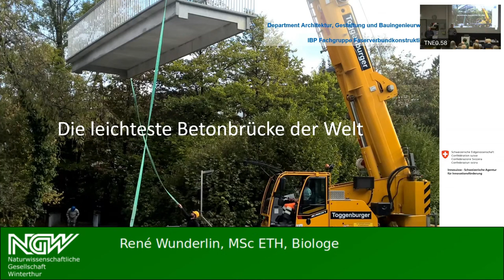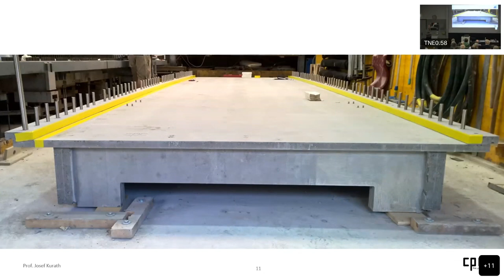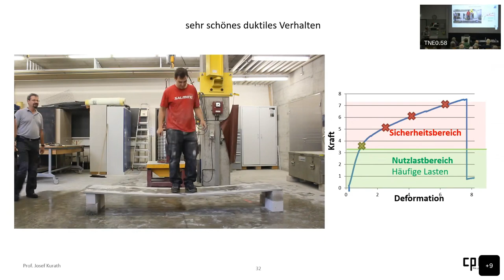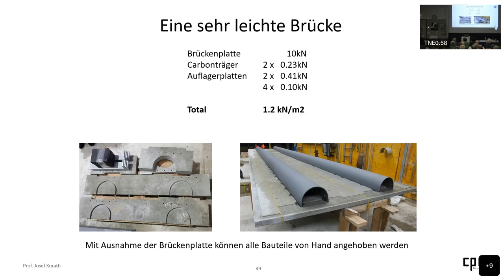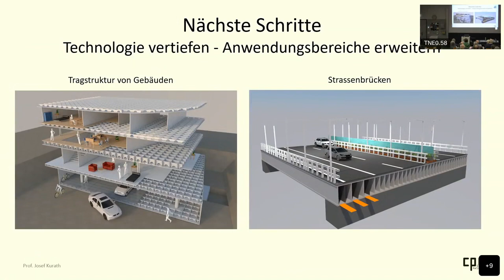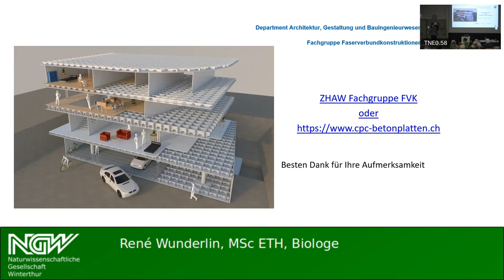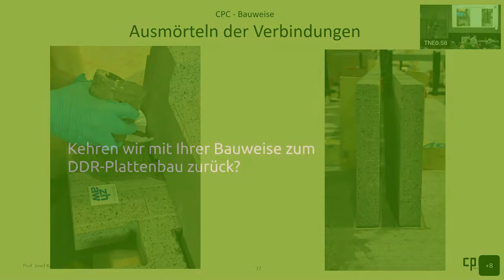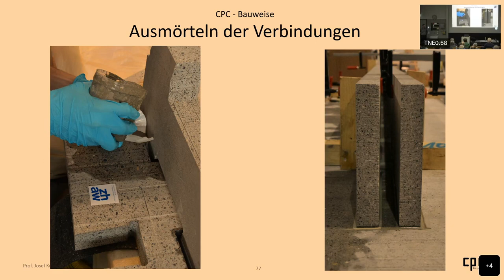Die leichteste Betonbrücke der Welt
Prof. Josef Kurath, Gestaltung und Bauingenieurwesen am Departement Architektur, ZHAW

Freitag, 24. März 2023, 20:00 Uhr

Die meisten Bauwerke werden aus Beton erstellt. Da die für die Betonproduktion verwendeten mineralischen Baustoffe zu den häufigsten Materialien dieser Erde zählen, ist dies sinnvoll. Das Bauvolumen ist mittlerweile aber derart gross, dass im Jahre 2010 mehr Sand und Schotter verbaut wurde als durch natürliche Erosionsprozesse entstand. Die jährliche Abbaumenge von Sand, Schotter und Eisenerz soll sich zwischen 2010 und 2060 mehr als verdoppeln aufgrund der Urbanisierung. Energie ist ein weiteres Thema: 8% des weltweiten Energiebedarfes werden für die Zementherstellung verwendet. Auch der Energiebedarf für die Stahlbewehrung und die in Zukunft aufwändigere Gewinnung der Materialien für die Zuschlagstoffe im Beton sind beträchtlich.

Darum ist es wichtig, neue Wege im Betonbau zu finden. Genau hier setzt die in Winterthur entwickelte cpc-Bauweise an. Als erstes Gesamtbauwerk hat die kleine Brücke über die Eulach beim Technikum Winterthur, «die leichteste Betonbrücke der Welt», aufgezeigt, dass es möglich ist, den Betonbedarf für ein gleichwertiges Bauwerk auf 25% zu reduzieren und die Bewehrungsmasse auf 3%. Das heisst, die Materialmenge einer Brücke reicht für vier solcher Brücken. Wesentlich Material einzusparen ist mit der cpc-Bauweise auch im Hochbau und im Grossbrückenbau möglich.

00:00:00 Einführung René Wunderlin
00:02:29 Vortrag
00:58:00 Fragen
01:15:30 Programmvorschau und Verabschiedung Dario Koch